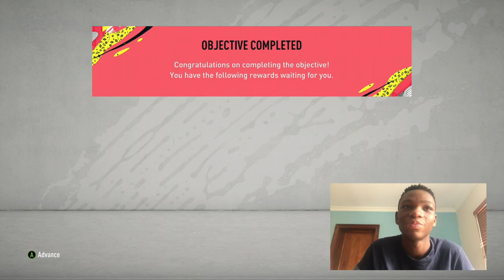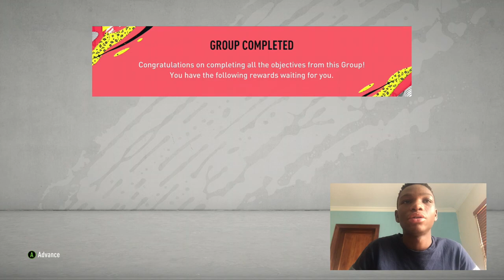FUT BIRTHDAY AND AMAZING TEAM OF THE WEEK | ROAD TO FRED ! FIFA 20 Ultimate Team #5